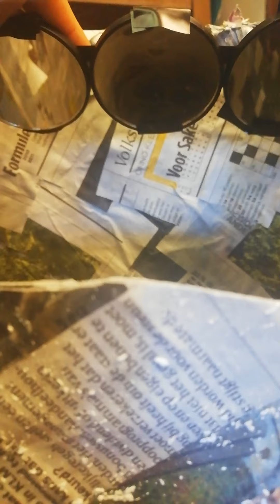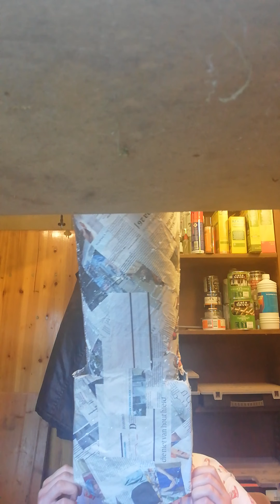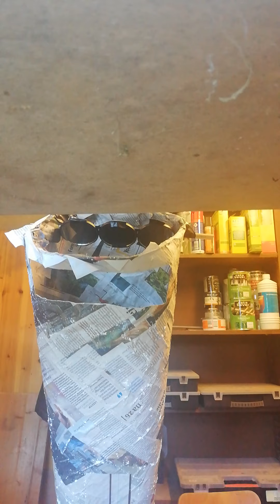Werkplaats heren Burg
De werkplaats van burgen en heren